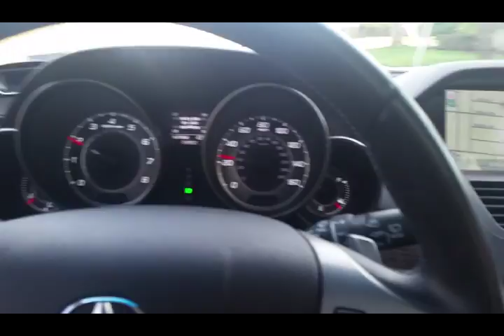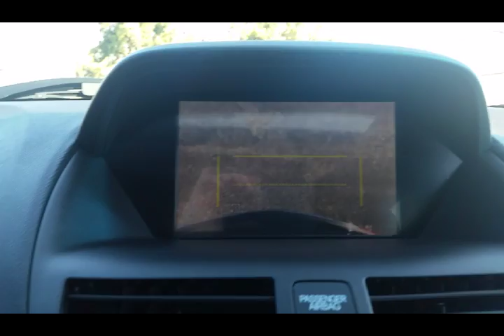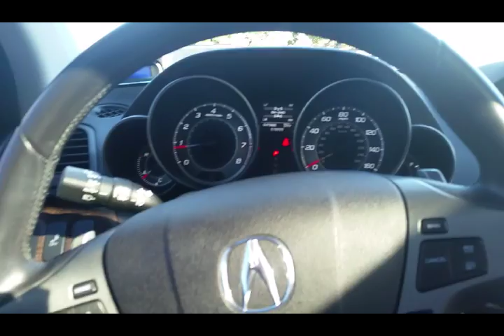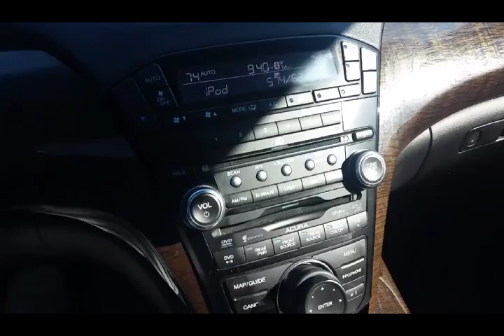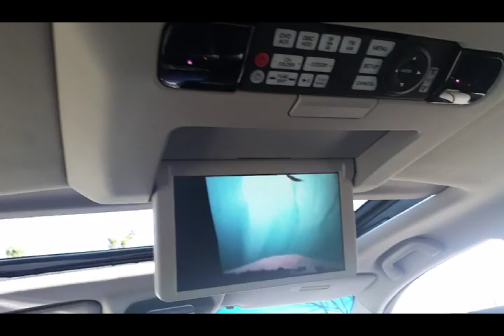Λεπτομέρειες εξοπλισμού του Άκιουρα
Εξοπλισμός του 7θέσιου Άκιουρα